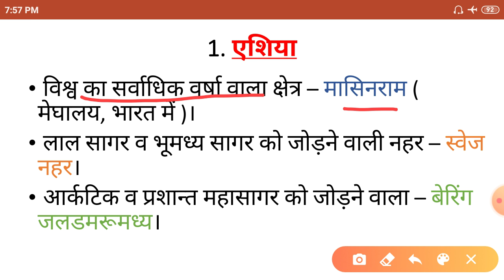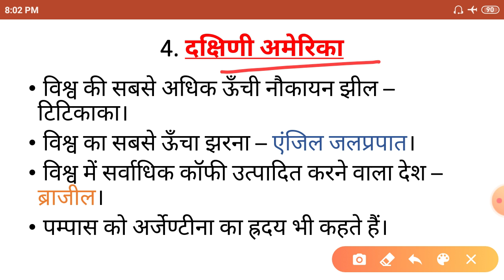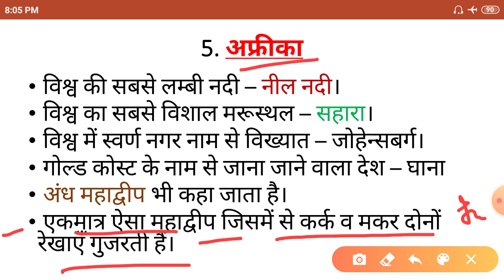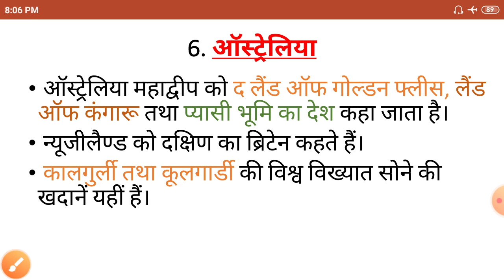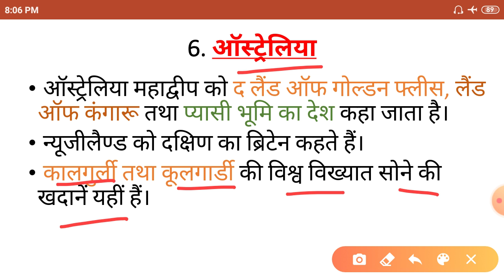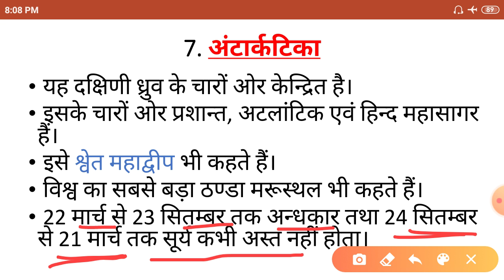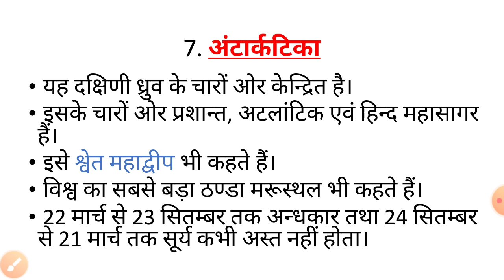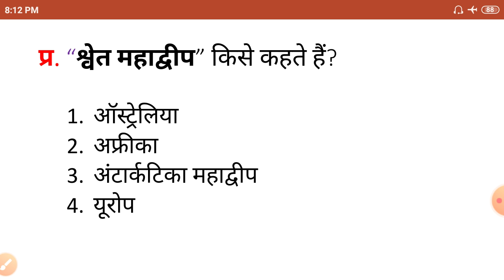महाद्वीप के महत्वपूर्ण तथ्य। Continent's Important Facts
महाद्वीप के महत्वपूर्ण तथ्य
एशिया

Continent's Important Facts
Asia
Africa
South America
North America
Antarkatika
Europe
Australia